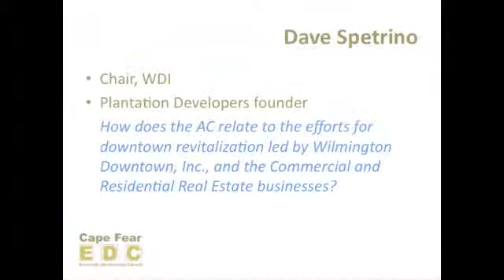CFEDC - Arts Council - Feb 22 '11 - Dave Spetrino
Is there a compelling link between the proposed arts council and advancing the economic development agenda of our region?  Business owners and other advocates for the arts spoke on this timely topic at Cape Fear Economic Development Council's February 2011 monthly meeting.